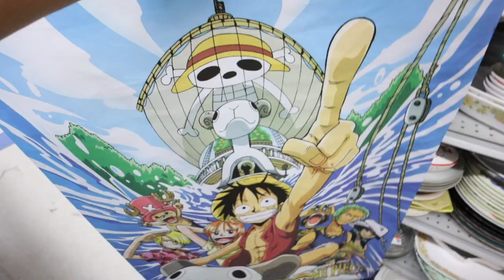Goyard, Coach, Dagne Dover & Le Creuset I Can't Believe I Thrifted These! Goodwill Hunting Ep 164